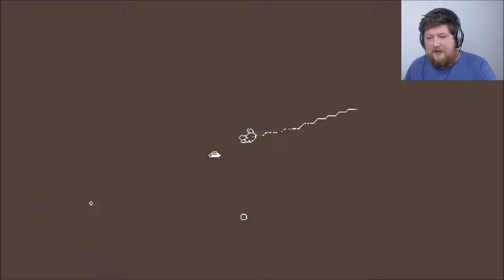Let's Play Fairy Song | Part 3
Fairy Song is a game made by Pixel_Boy (Twitter: @2Pblog1) in 15 days for the game jam 1bitclicker. This is the post-jam version.

If you'd like to play it yourself then go here and download it for free